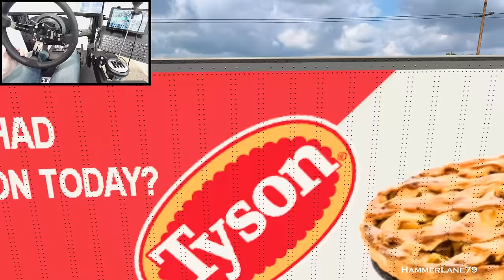Moving a Huge Crane - (Kenworth T800 Heavy Hauler) - American Truck Simulator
Driving Kenworth T800 Wide Hood Heavy Haul semi truck video game ATS American Truck Simulator 1.48 hauling huge crane on Globe lowboy trailer American Truck Simulator Mods.  Showing how-to ATS American Truck Simulator 4K ultra graphics, realistic relaxing gameplay gaming with POV point of view driving webcam camera on Thrustmaster T300 RS GT steering wheel with Thrustmaster TH8A shifter, 18 speed manual transmission floating gears and Sim Dashboard.

𝐒𝐢𝐦 𝐑𝐢𝐠𝐬
▪️ GT Omega Wheel Stand
▪️ GT Omega Rear Seat Frame
▪️ GT Omega XL RS Racing Seat
▪️ GT Omega ART Cockpit Sim Rig

𝐒𝐭𝐞𝐞𝐫𝐢𝐧𝐠 𝐖𝐡𝐞𝐞𝐥𝐬 & 𝐏𝐞𝐝𝐚𝐥𝐬
▪️ Logitech G29 Steering Wheel & Pedals
▪️ Thrustmaster T300RS GT Steering Wheel
▪️ Thrustmaster T-LCM Load Cell Pedals
▪️ NRG 350mm Deep Dish Steering Wheel

𝐒𝐡𝐢𝐟𝐭𝐞𝐫𝐬
▪️ Logitech G Driving Force Shifter
▪️ Thrustmaster TH8A Shifter
▪️ Aikeec USB Shifter
▪️ 18 Speed Range/Splitter Switches

𝐇𝐚𝐧𝐝 𝐁𝐫𝐚𝐤𝐞
▪️ Aikeec Handbrake PC USB E-Brake

𝐇𝐞𝐚𝐝𝐬𝐞𝐭𝐬 & 𝐒𝐩𝐞𝐚𝐤𝐞𝐫𝐬
▪️ SteelSeries Arctis 7 Wireless Headset
▪️ Jeecoo Xiberia Headset
▪️ Logitech G560 PC Gaming Speakers

𝐂𝐨𝐦𝐩𝐮𝐭𝐞𝐫𝐬
▪️ Acer Nitro 5 Gaming Laptop
▪️ iBuyPower Pro Y60

𝐌𝐨𝐧𝐢𝐭𝐨𝐫𝐬
▪️ ASUS VG248QG Gaming Monitor
▪️ Samsung Odyssey G5 Gaming Monitor

𝐇𝐞𝐚𝐝 𝐓𝐫𝐚𝐜𝐤𝐢𝐧𝐠
▪️ TrackIR 5 Head Tracking (Natural Point) Head Tracker
▪️ Tobii Eye Tracker 5

Focused on new gaming gameplay content of Semi-Trucks, Off-Road, Heavy Equipment.  American Truck Simulator is a Semi Truck video game like Euro Truck Simulator 2, ETS, ETS2, ATS, Euro Truck Simulator 2 Gameplay, American Truck Simulator Gameplay, ATS Gameplay, ETS Gameplay, ETS2 Gameplay.  Trucking video game semi truck video game available for PC but not American Truck Simulator PS4, American Truck Simulator PlayStation, American Truck Simulator Xbox but is American Truck Simulator Multiplayer, ATS Multiplayer.  Will show American Truck Simulator map, ATS map, how to ATS, how to American Truck Simulator, ATS no Commentary, American Truck Simulator no Commentary, ATS no talking, ASMR, relaxing gameplay, relaxing gaming, casual gameplay, casual gaming, realistic gaming, and realistic gameplay.  Gameplay will be in 4k ultra graphics including American Truck Simulator ultra graphics, ATS ultra graphics, ATS 4K, American Truck Simulator 4K, and graphics mod.  Video will show wheel camera, pedal camera, shifter camera, driving camera, steering camera, gaming point of view, POV, gaming webcam, American Truck Simulator cockpit, ATS cockpit, American Truck Simulator steering wheel, ATS steering wheel.  Videos may include Logitech G29 gameplay, Thrustmaster T300 gameplay, Fanatec gameplay, Truck Simulator Logitech, Truck Simulator Thrustmaster, Truck Simulator tall shifter, long shifter, extended shifter, and Truck Simulator Fanatec.  Videos will show American Truck Simulator mods, new mod ATS, mods ATS, ATS mod, ATS mods, ATS truck mods, and new mod American Truck Simulator.